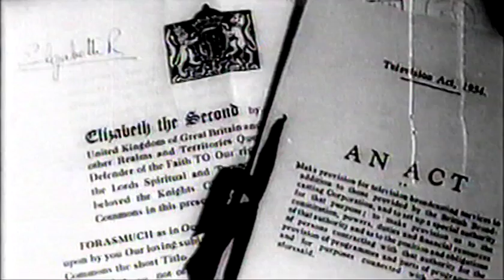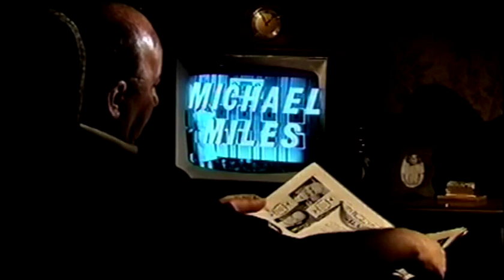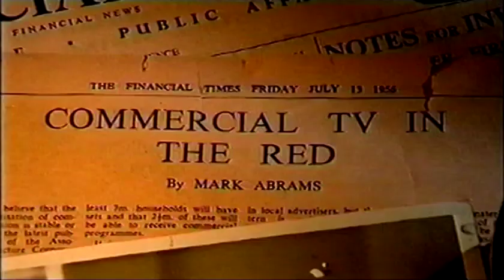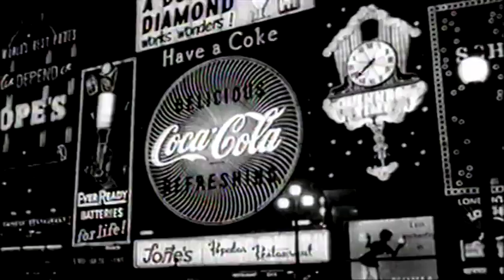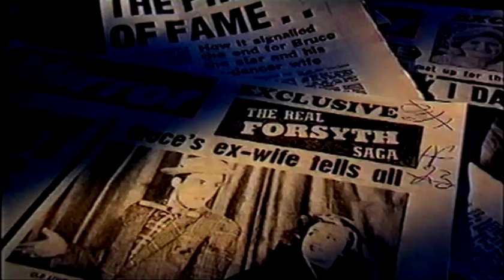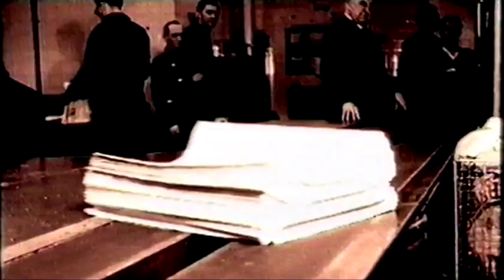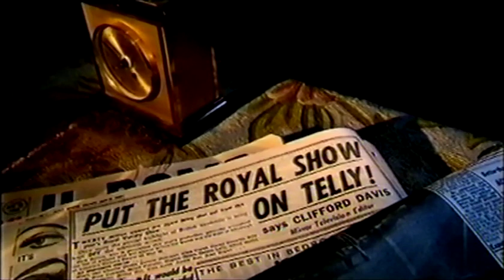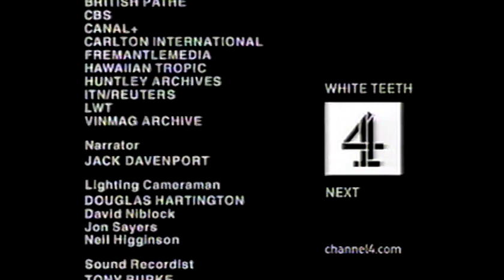The Showbiz Set - 1